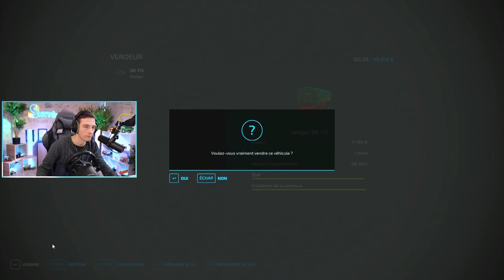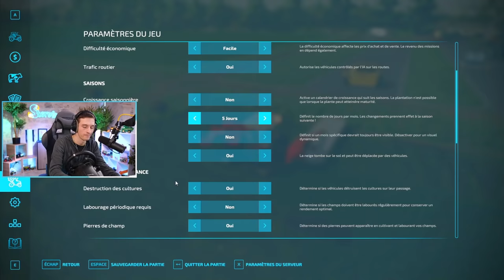PREMIERE SERRES et MOD SUR FARMING SIMULATOR 22 ! Carrière Suivie #3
Episode 3 sur la carrière suivie sur Farming Simulator 22 !

📱 Mes réseaux !